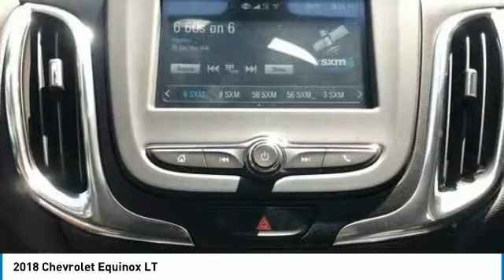2018 Chevrolet Equinox Stock: 18-1762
2018 Chevrolet Equinox LT

Apple Chevrolet
8585 W. 159th Street

You'll love this 2018 Chevrolet Equinox. This is a utility you'll want to take home.